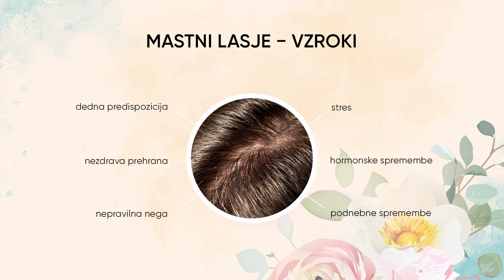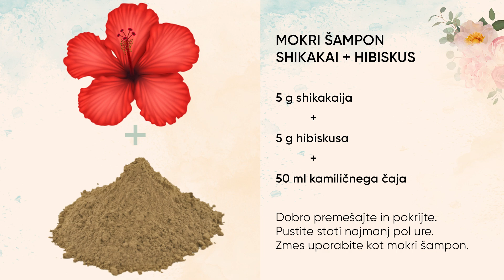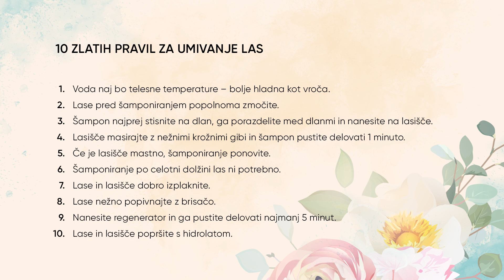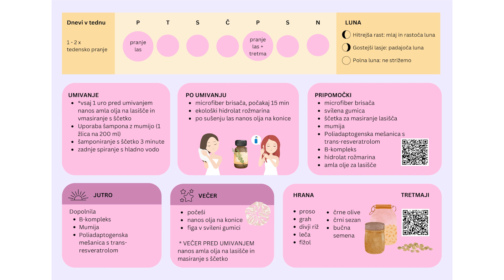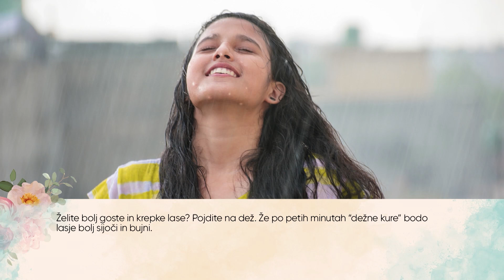Obnova in pomlajevanje las; Jasmina Kandorfer in Sanskriti Kumar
Mnogo žensk se sooča s prhljajem, izpadanjem, presuhim, premastnim lasiščem. Kako urediti in kaj lahko naredimo, da bomo končno imele lepe lase. O tem je v današnji oddaji govorila Jasmina in  če kdo lahko kaj pove o tem, lahko Jasmina. Na klepetu ob kavi je narejen tudi brezplačni priročnik, v katerem pišejo vsi detajli, kako urediti svoje lase. Ne boste verjeli, obstajajo namreč zelo cenovno ugodne variante, tudi dež, lahko izjemno blagodejno vpliva na naše lase. Kakšni so še ostali triki?